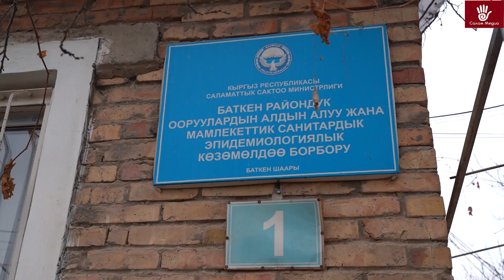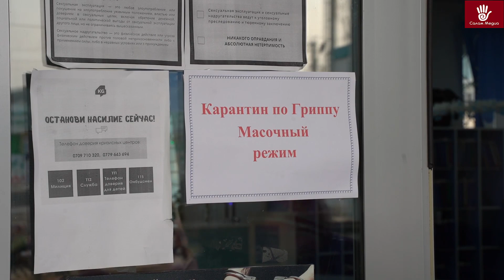Баткенде сасык тумоо күч алууда😷🤒